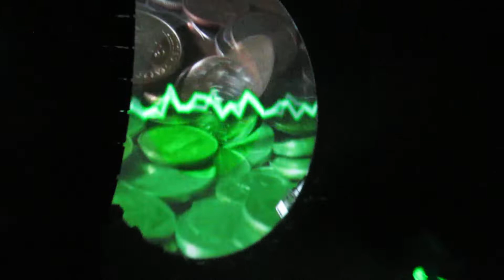Brit Floyd "Money" at Saratoga, NY Sunday August 7, 2022